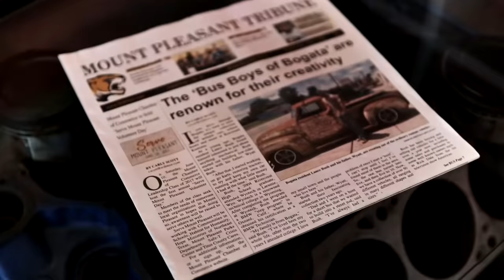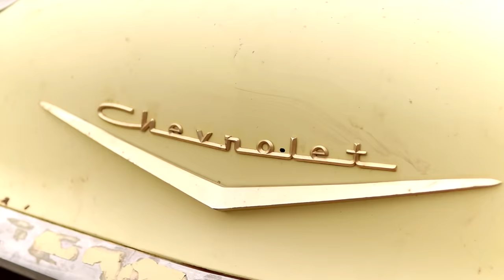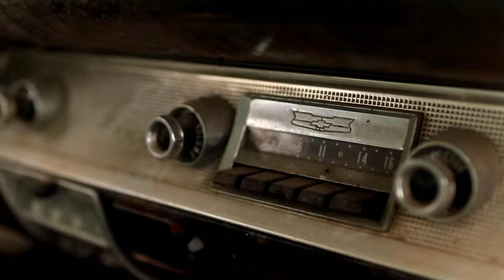1957 Chevy Bel Air, Will It Run After 35 Years?! | Turnin Rust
Join in with Lance & Wyatt as they dive into this 1957 Chevy Bel Air that has been sitting since 1985.

Unsure of the obstacles ahead, the guys are determined to see if this old girl still has some life in her.

►►Huge Shout out to MAXXD Trailers for hooking us up with a
Drop-N-Load to make loading our picks a breeze.